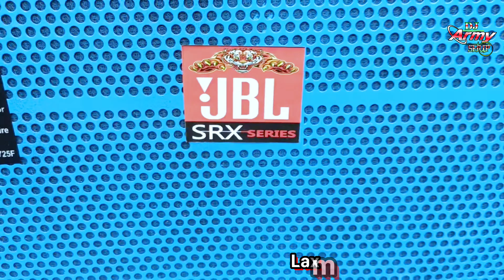4/15 Cabinet Box Price 24,500 single jaali | Sarswati puja offers | Laxmi Cabinet House | Army Setup